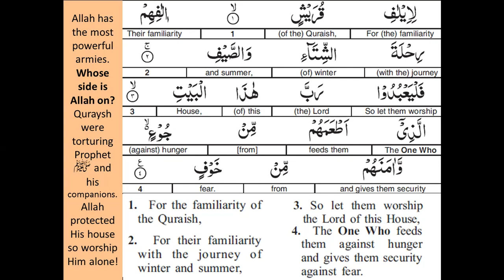Surah Quraysh - Simple Meanings